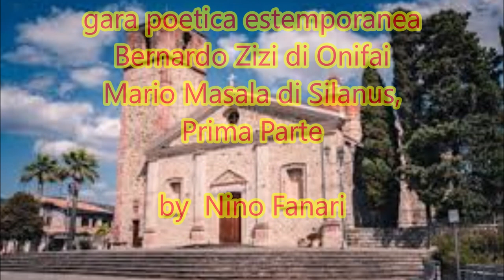Siamanna 23 agosto 2000 gara poetica Zizi e Masala, esordio e primo tema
Gara poetica per la ricorrenza di Santa Lucia, esordio e primo tema